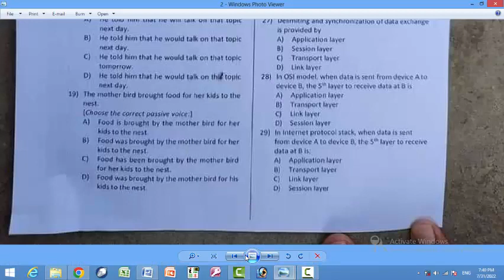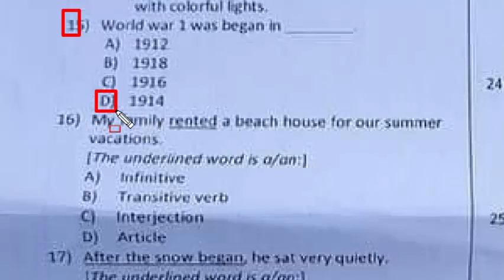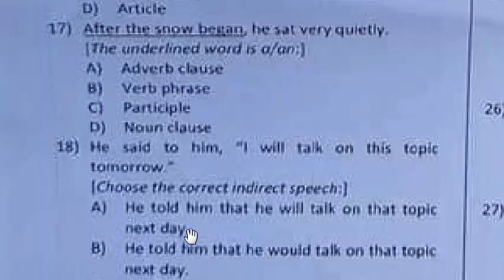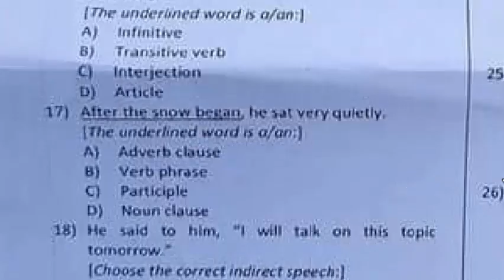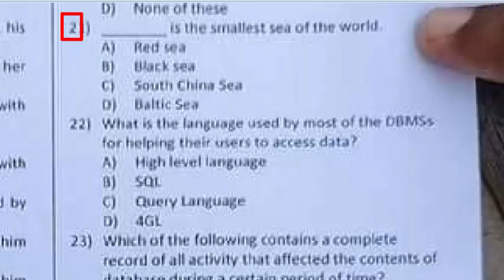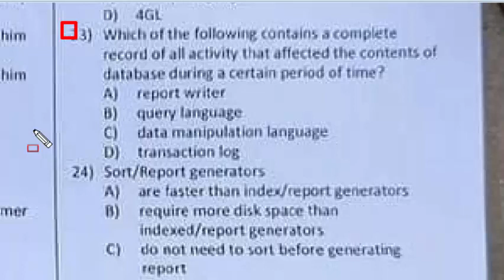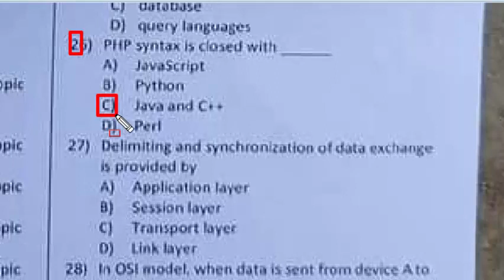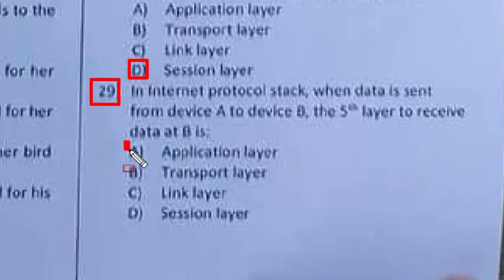Computer Operator ETEA 31-07-2022 Paper for various department in KPK: part - 02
which of the following asp net object encapsulates the state of the client : mcqs
in internet protocol stack, when data is sent from device A to device B, the 5th layer to receive data at B is: mcqs
In OSI model, when data is sent from device A to device B, the 5th layer to receive data at B is: mcqs
delimiting and synchronization of data exchange is provided by : mcqs
PHP syntax is closed with: mcqs
the relational database environment has all of the following components except: mcqs
sort/report generators:mcqs
which of the following contains a complete record of all activity that affected the contents of database during a certain period of time: mcqs
what is the language used by most of the dbms for helping their users to access data : mcqs
The smallest sea in the world.
The saltiest sea in the world is:
the mother bird brought food for her kids to the nest: to passive
After the snow began, he sat very quietly.
he said to him, I will talk on this topic tomorrow, change the narration
My family rented a beach house for our summer vacations:
world war 1 was began in: mcqs
I saw in my  dream that he spoke many good words.
The thing to do first is an activity you enjoy.
he said to him, I shall drive you to house promptly. change to indirect speech
hottest desert of the world is: mcqs
margalla hill in and around islamabad is a branch of the: mcqs
which planet is known as watery planet: mcqs
the biggest planet in our solar system is: mcqs
which planet is the nearest to earth: mcqs
You said to him, Did he file the case to secure his right. change the narration
He has decorated his brother's house with colorful light.

if in a certain code language similar is written as izornrh, then how will
if in a certain code language Tiger is written as GRTVT then what word will be written for HMZPV
introducing a man a woman said his wife is the only daughter of my mother
rehman and babu are twins, babu's sister is rimsha, rimsha's husband is rehan. rehan's mother i laiba. laiba's husband is riaz. how is the riaz related to rehan:
a cow is to a calf as goat is to: mcqs
doctor is related to patient in the way as lawyer is related to
Coins mint bricks
river stream ocean
a sum of Rs. 1600 gives a simple interest of Rs. 252 in 2 years and 3 months. the rate of interest per annum is: mcqs
a does half as much work as b in one sixth of the time. If together they take 10 days to complete a work, how much time shall B take to do it alone: mcqs
when a number is divided by 56 the remainder obtained is 29, what will be the remainder when the number is divided by 8: mcqs
each member of a picnic party contributed twice as many rupees as the total
if (n-1) is an odd number what are the two other odd numbers nearest to it: mcqs
if x y z be the digits of a number beginning from the left the number is
He is tired their complaints. mcqs
I am fed up his mess: mcqs
do not take any notice – him: mcqs
he was embarrassed because everybody was laughing him: mcqs
green pepper is very rich vitamin c: mcqs
Abuzz : سرگرم
synonym for abuzz: mcqs
synonym of adieu: mcqsالوداع
synonym of bedazzled: mcqs  چمکنا
synonym of bedeck : arasta
synonym of canonic
synonym of cantankerous: jagralo
antonym of  enamored: pur joosh
antonym of encrusted : covered or decorated with a hard surface layer.
Antonym of Debunk : bayneeqab karna
Antonym of decadence: tanzulee
Antonym of captious: qeedi aseer

p and q are two positive integers such that PQ = 64. Which of the following cannot be the value of  P + Q:  (1,64),(2,32),(4,16) and (8,8)
how many numbers between 1000 and 5000 are exactly divisible by 225
A alone can complete a work in 12 days. A and B together can complete it in 8 days. how long will B alone take to complete the work
which of the following is always odd: mcqs
Rs.500 was invested at 12% per annum simple interest and another certain sum of money invested at 10% per annum simple interest. If the total interest on both the sum after 4 years is Rs. 480, the latter sum of money is :

there are just two ways in which 5 may be expressed as the sum of two different positive (non-zero) integers, namely 5 = 4 + 1 = 3 + 2. in how many ways 9 can be expressed as the sum of two different positive non zero intergers
to get into hot water : mcqs
from stem to stern: mcqs
over egg the pudding means: mcqs
as me i will be happy to lend a hand: mcqs
it differs their last suggestion: mcqs
he said, he does not like beef: change the narration
the girl said i like sleeping change the narration
aslam said to me, if i hear any news, i will phone you" change the narration
she said to me, he mostly ignores me. change the narration
the teacher said to sam, congratulations! wish you success in life: change the narration